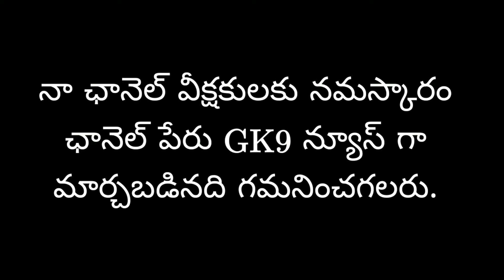NEWS@పొదిలిలో కందుల నారాయణ రెడ్డి |సమావేశం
GK9 NEWS#